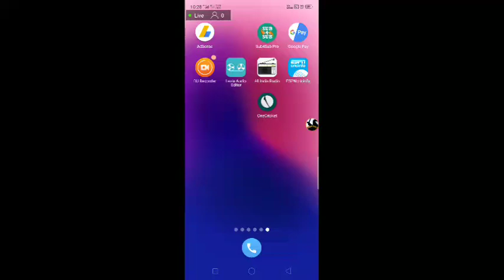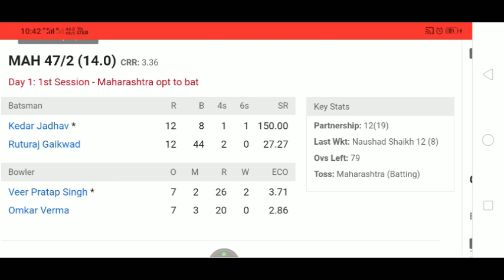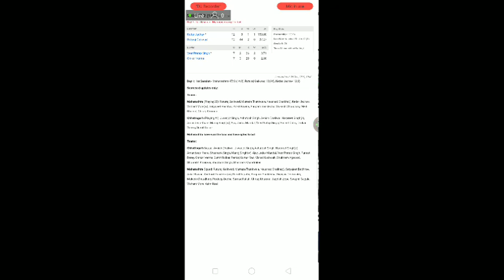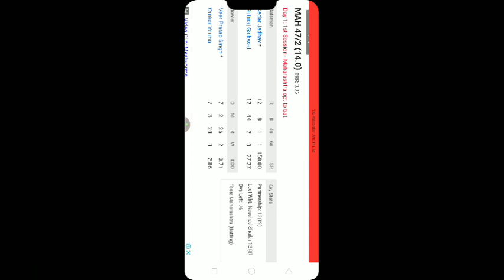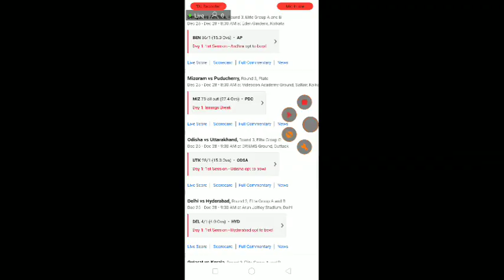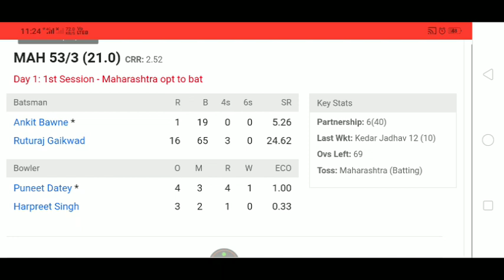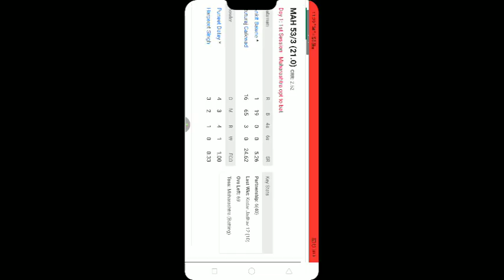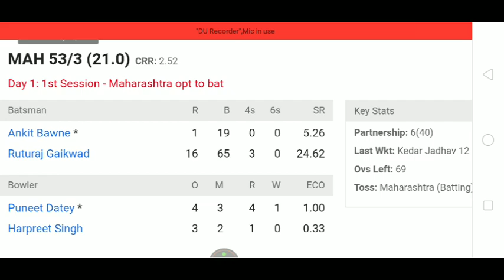Maharashtra vs Chhattisgarh live streaming#Ranji Trophy 2019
Last Updated: 25 Dec, 2019, 09:52

Scorecard updates only:

Teams:

Maharashtra (Playing XI): Ruturaj Gaikwad, Murtaza Trunkwala, Naushad Shaikh(c), Kedar Jadhav, Vishant More(w), Satyajeet Bachhav, Ankit Bawne, Anupam Sanklecha, Mukesh Choudhary, Nikit Dhumal, Chirag Khurana

Chhattisgarh (Playing XI): Jiwanjot Singh, Ashutosh Singh, Avnish Dhaliwal, Harpreet Singh(c), Amandeep Khare, Manoj Singh(w), Ajay Jadav Mandal, Veer Pratap Singh, Puneet Datey, Omkar Verma, Sumit Ruikar